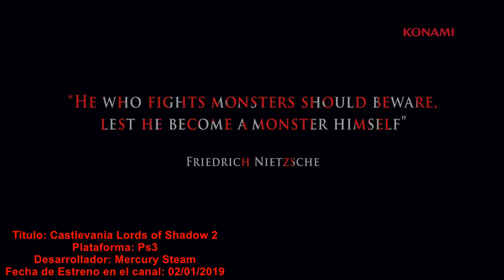Castlevania Lords of Shadow 2 Trailer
Trailer de Castlevania Lords of Shadow 2. Estreno en el canal 02/01/2019.